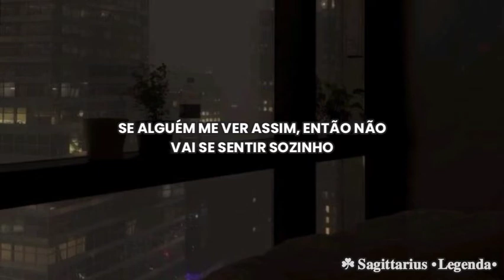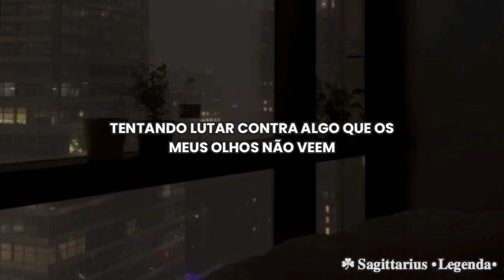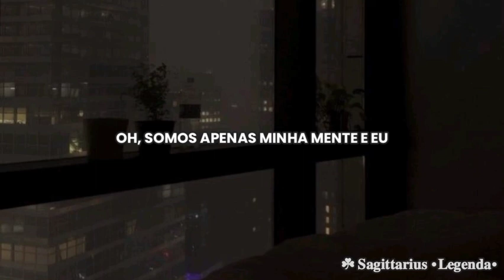Selena Gomez - My mind & me [Tradução/Translation]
Eu não achei o vídeo clipe (acho que não tem), mas tá aqui o vídeo lyric oficial da música

lyric:

Wanna hear a part to my story?
I tried to hide in the glory
And sweep it under the table
So you would never know
Sometimes I feel like an accident
People look when they're passing it
Never check on the passenger
They just want the free show

Yeah, I'm constantly
Tryna fight something that my eyes can't see

My mind and me
We don't get along sometimes and it
Gets hard to breathe
But I wouldn't change my life
And all of the crashing, and burning, and breaking, I know now
If somebody sees me like this, then they won't feel alone now

It's hard to talk and feel heard
When you always feel like a burden
Don't wanna add to concern I know they already got
But if I pull back the curtain
Then maybe someone who's hurting will be a little more certain
They're not the only ones lost

(my mind, my mind)
Oh, it's only my mind and me

thanks!💜🍀